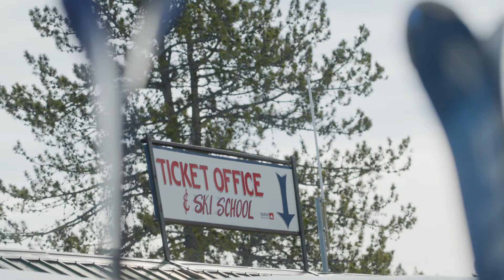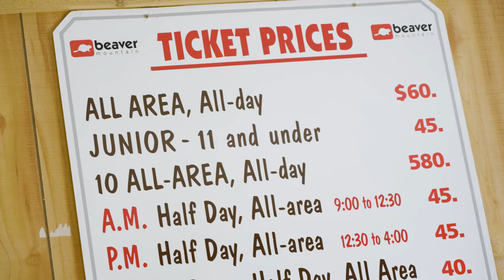Fixed Grip Chronicles | Beaver Mountain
A series in which we explore Utah's lesser-known ski areas to discover their lure, lore and legends...

Follow the long and winding road along Logan Canyon to the heights of the range and discover an extraordinary ski area tucked amid an outcropping of the Bear River Mountains. This is Beaver Mountain, the longest continuously family-owned and operated ski area in America. You feel the love and pride in this place the second you arrive. In that moment, you'll experience a mysterious sense of ownership and belonging that you won't find at the big resorts or mega mountains. Beaver Mountain belongs to all of us and the Seeholzer family has worked tirelessly over seven decades to share skiing with the people of Utah and beyond.

Film by Tim Jones
Produced by Lexi Dowdall
Thank you to Travis and Marge at Beaver Mountain!